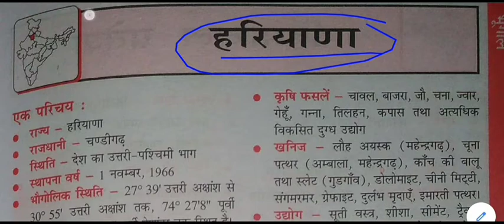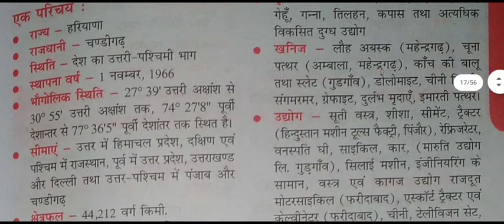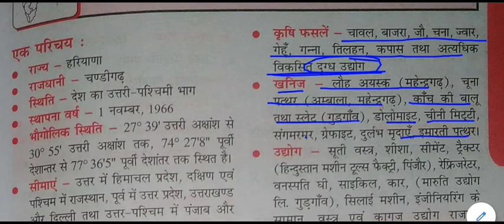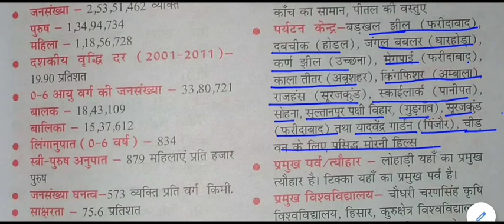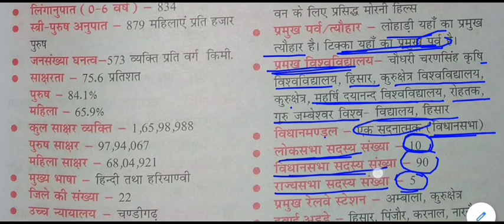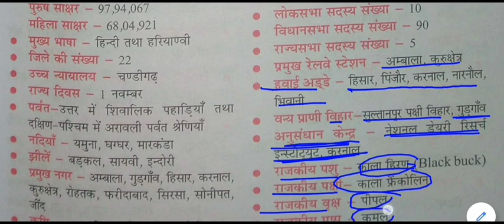हरियाणा़ सामान्य ज्ञान || Haryana GK in Hindi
Haryana GK for All Competitive Exams like SSC, Railway, IB, Bank, UPSC, BPSC, MPSC, PCS, etc.